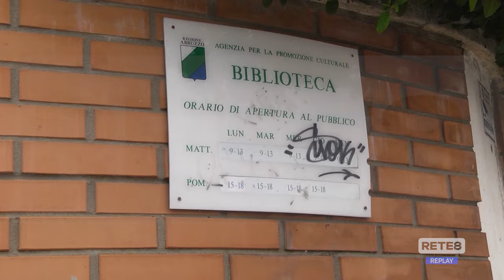Chieti - 200 mila euro per riqualificazione Ex Gil